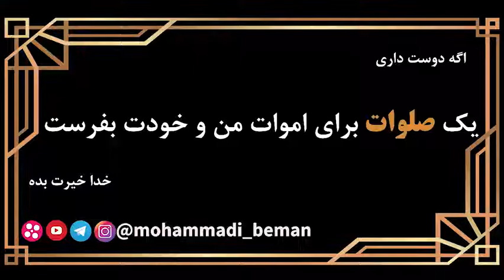استاد رائفی پور: اختلاس خاوری